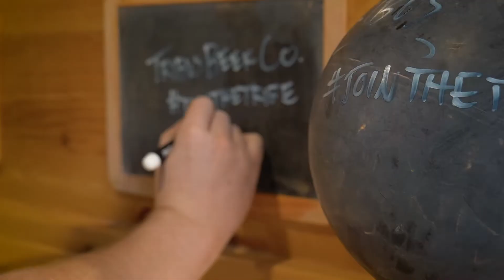Beer With Ben Season 1, Episode 6 – Tribus Beer Co.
Follow Ben as he samples craft beer and talks to the two of the co-founders at Tribus Beer Co. in Milford, CT. Also, watch Ben talk with Tribe Member, Mike, as we learn more about the perks about this unique membership. Special Thanks to Sean and Sebastian at Tribus Beer Co. for hosting as we complete our first CT swing!

Filmed on location: Tribus Brewing Co., Milford, CT
tribusbeer.co